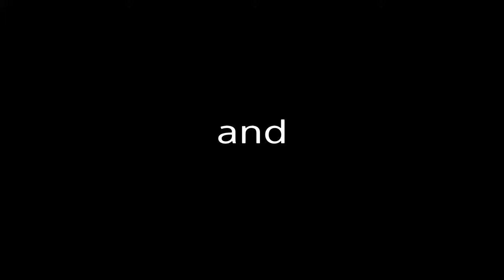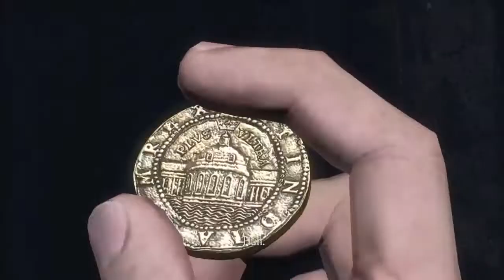A Surprising Find | Uncharted Drake's Fortune - Part 3